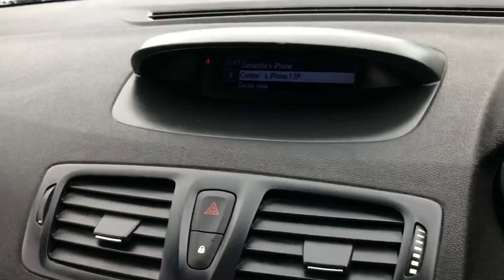Renault Megane 1.5 Expression